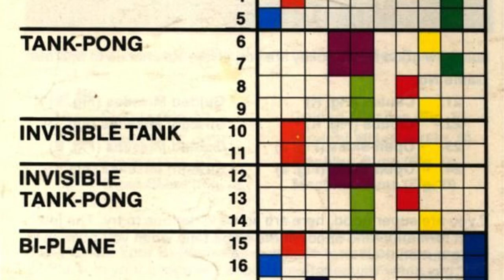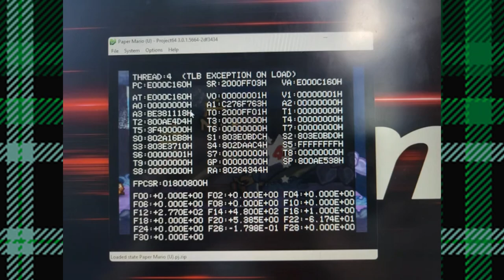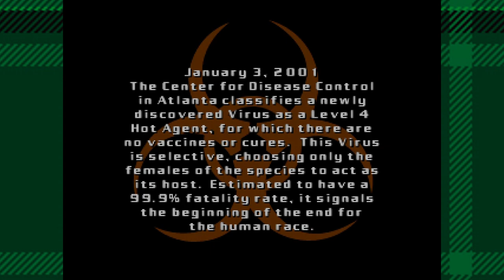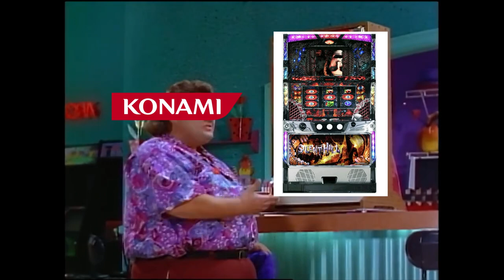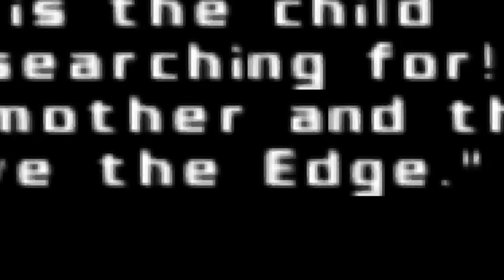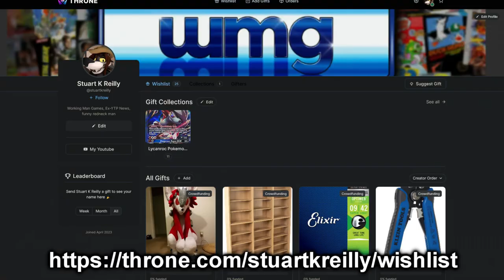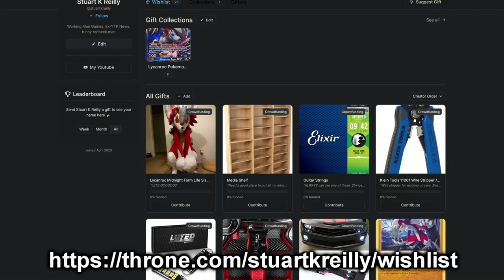BATTLETANX. War Thunder Eat Your Heart Out - Working Man Games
Battletanx was a vehicular combat series on the Nintendo 64 by 3DO. The same studio behind Army Men and Heroes Of Might and Magic. Before War Thunder and World Of Tanks, Battletanx hit the ground running with some awesome tank combat and 4 player multiplayer carnage. But does it hold up today? Stuart K Reilly takes a look.